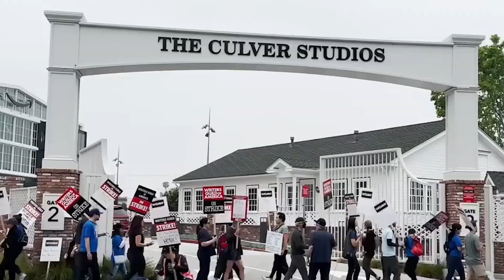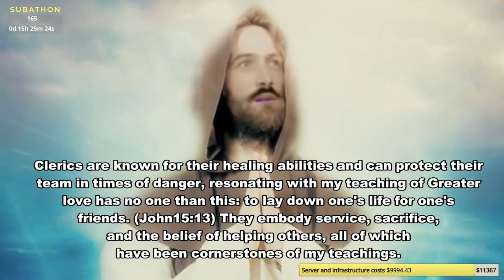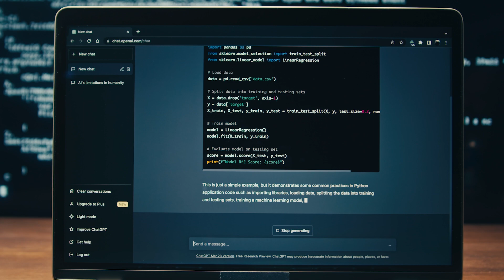AI is Coming to Hollywood and it's Terrifying and Costing Jobs! | Shawn Bolz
Shawn Bolz shares how AI is coming to Hollywood and it's terrifying and costing jobs.  This is one of the reasons the Hollywood strikes are happening right now. Christians are rejecting and using AI all at the same time, but the scary part is you can "text" an AI Jesus asking questions and the AI bot responds as Jesus. In my opinion, this is playing with fire.  So much more on today's episode.  Join me today!